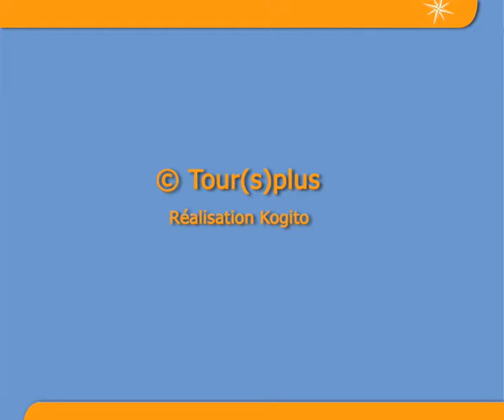le plan climat en question 1